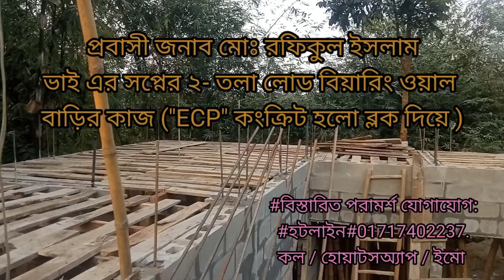প্রবাসী রফিকুল ইসলাম ভাই এর স্বপ্নের লোড বিয়ারিং ওয়াল ভবনের ছাদের কাজ, টাঙ্গাইল জেলার নাগরপুরে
কংক্রিট হলো ব্লক দিয়ে,২- তলা ভবনের ছাদের চলমান কাজ লোড বিয়ারিং ওয়াল পদ্ধতিতে। বাস্তব ভিডিও চিত্র তুলে ধরা হলো:
বিস্তারিত পরামর্শ, ইঞ্জিনিয়ারিং সার্ভিস, দক্ষ ব্লক মিস্ত্রী সাপোর্ট ও গুণগত মান সম্পন্ন ব্লকের প্রয়োজনে যোগাযোগ: 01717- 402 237.

# ব্লক দিয়ে দুই তলা বাড়ি
# হলো ব্লক দিয়ে দুই তলা ভবনর ছাদ
concrete hollow block
কংক্রিট হলো ব্লক
hollow block
হলো ব্লক
concrete block
কংক্রিট ব্লক
hollow block works
হলো ব্লকের কাজ
block works
ব্লকের কাজ
hollow block structural building
# হলো ব্লক দিয়ে বাড়ি নির্মাণ